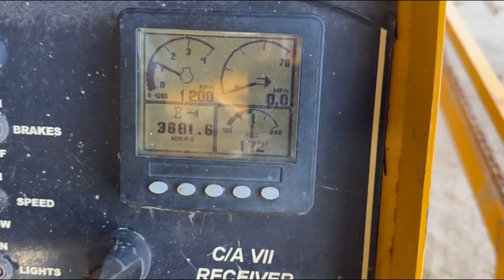2013 ORCHARD MACHINERY CO C/A-VII For Sale